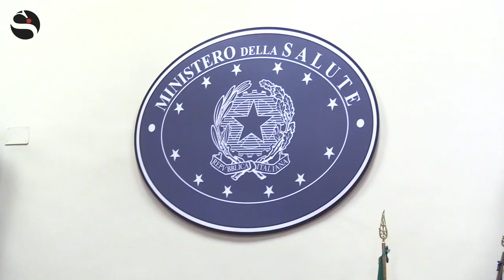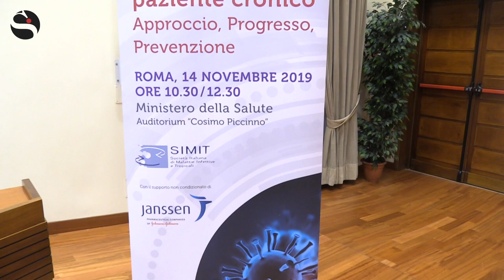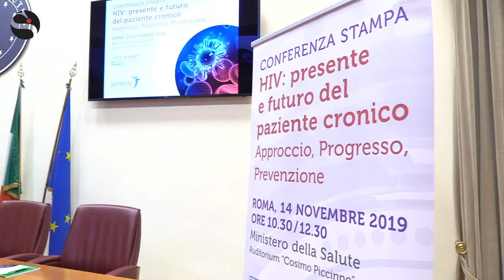HIV, si studia un nuovo vaccino. Sileri (Vice Ministro Salute): «Sarebbe rivoluzione del secolo»